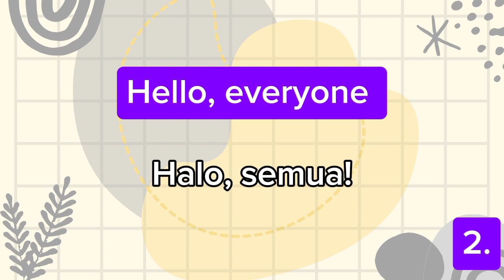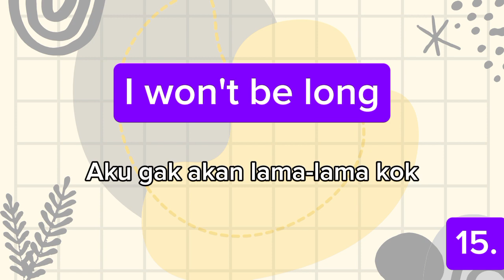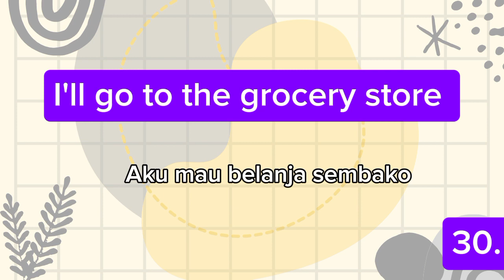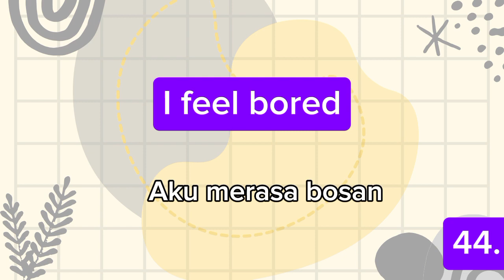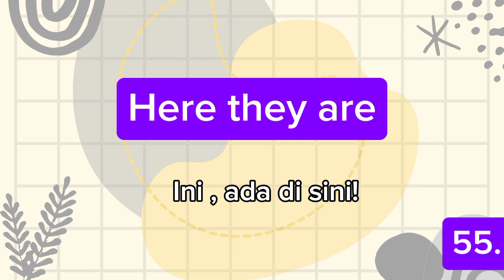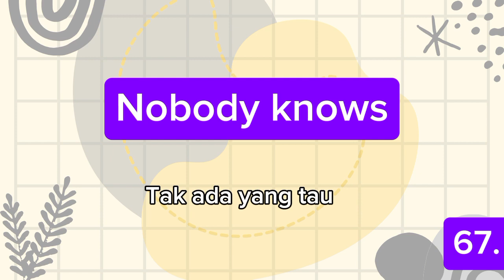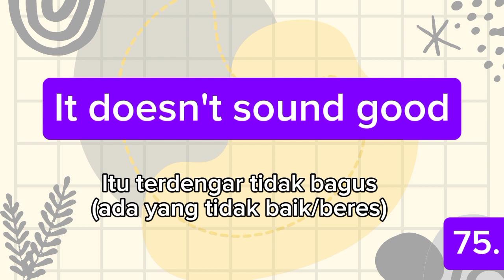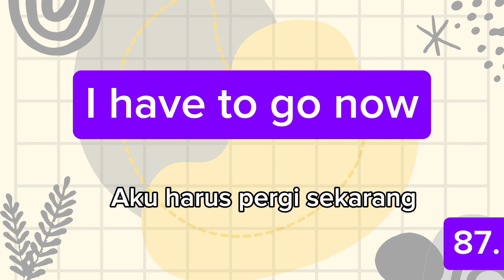88 KALIMAT PENDEK PERCAKAPAN BAHASA INGGRIS SEHARI-HARI